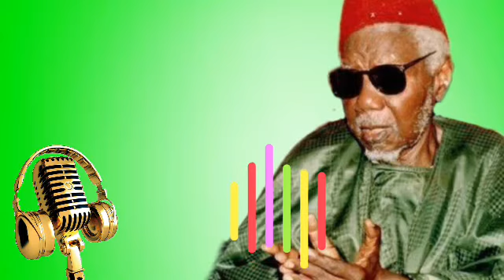ECOUTEZ LA BELLE VOIX DE MAME DABAKH ( R.T.A ) MANCHA'ALLAH